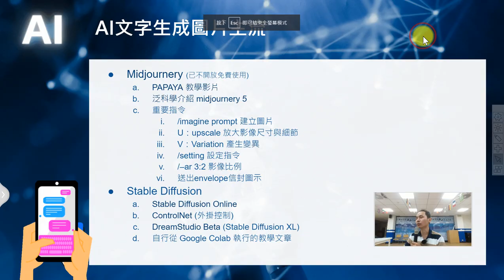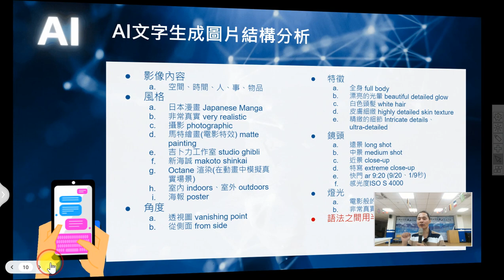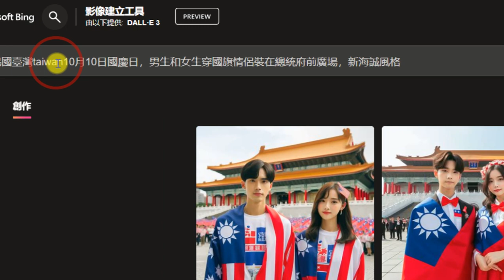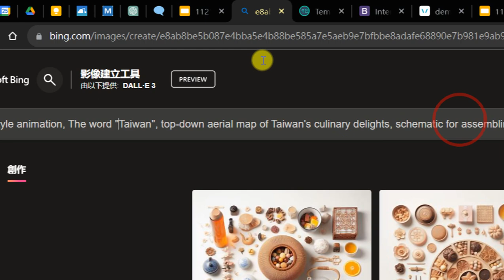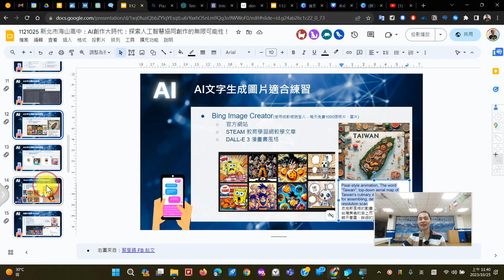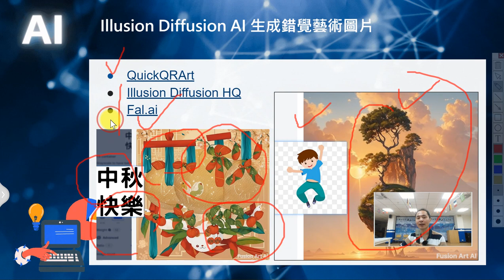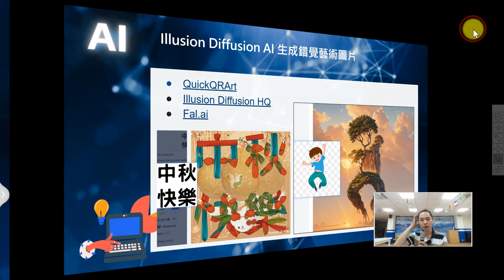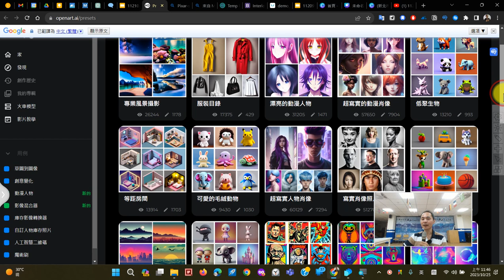04：微軟Bing生成圖片應用與Prompt提示詞參考資源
1121025 新北市海山高中：AI創作大時代：探索人工智慧協同創作的無限可能性！